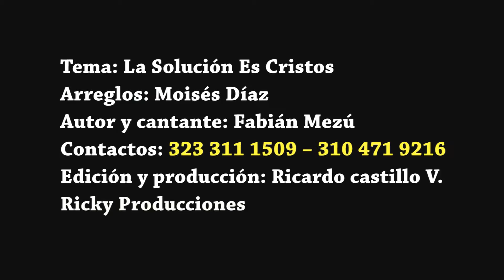LA SOLUCION ES CRISTO; FABIAN MEZU - NOTI PUERTO TEJADA